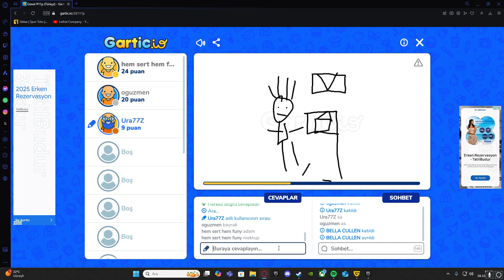yok artık daha neler